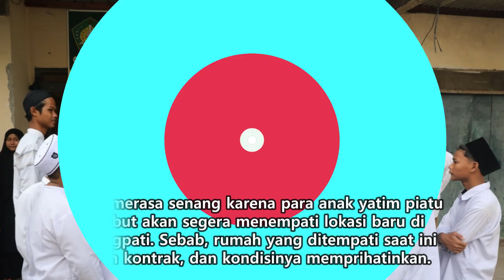Ganjar Ngabuburit Gowes Ke Panti Asuhan AL-Karomah Kembangarum